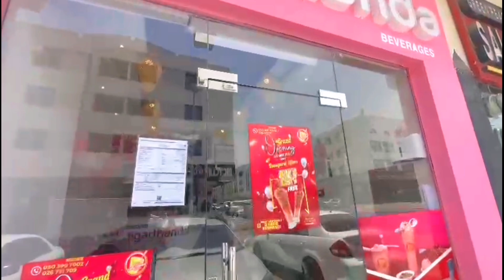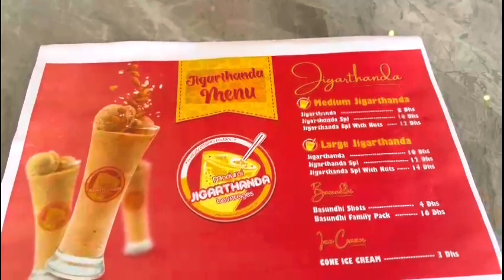மதுரை ஸ்பெஷல் ஜில் ஜில் ஜிகர்தண்டா இப்போது அபுதாபியில் Madurai Special Jigarthanda now in Abudhabi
Madurai Jigarthanda Beverages
Shabiya 11
ME 11
Abu Dhabi
UAE